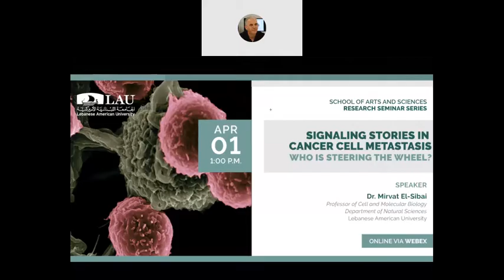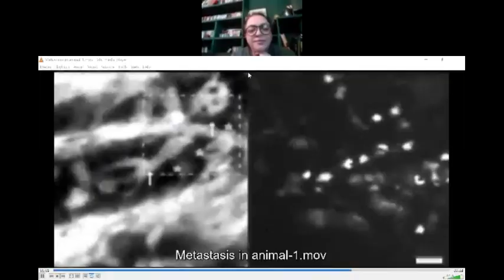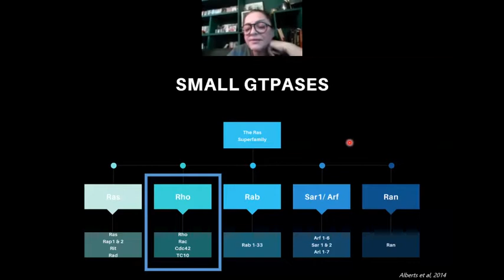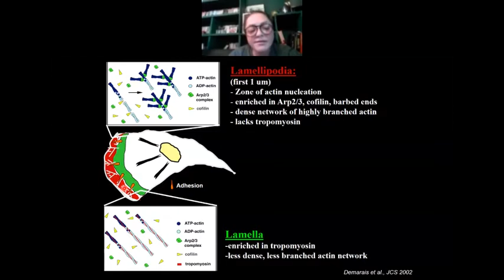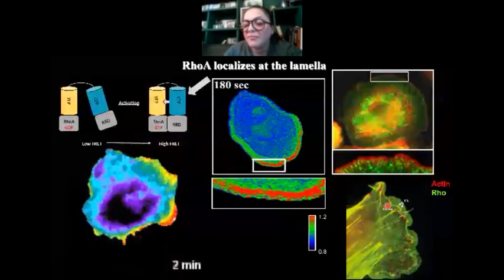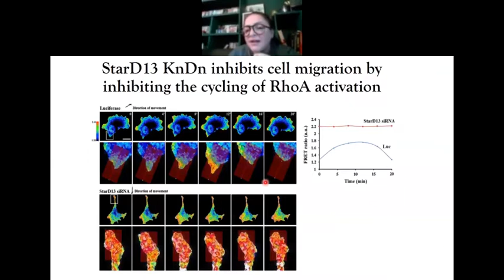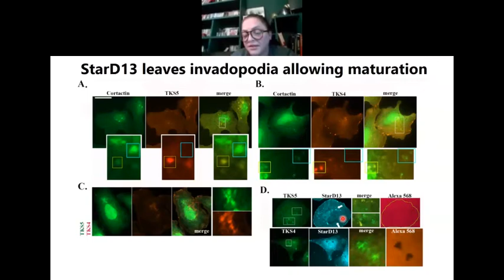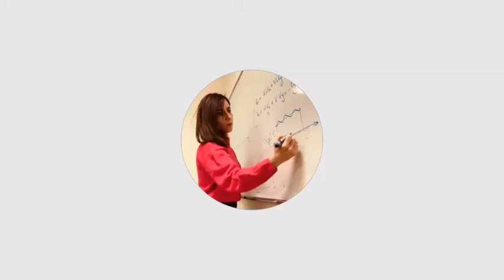Signaling Stories in Cancer Cell Metastasis Who is Steering the Wheel